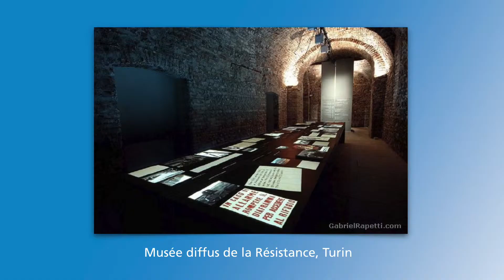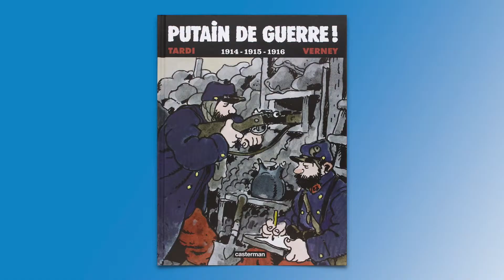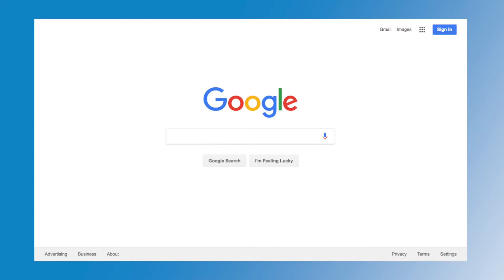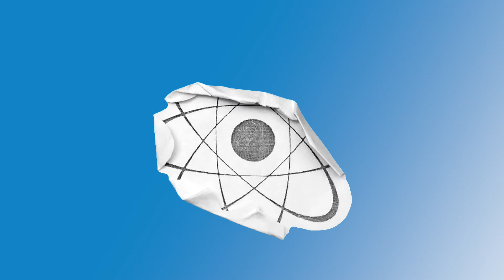L'UNIL en herbe - La mémoire en kaléidoscope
La mémoire en kaléidoscope

Stefanie Prezioso (Professeure associée)
SSP, Institut d’études politiques, historiques et internationales